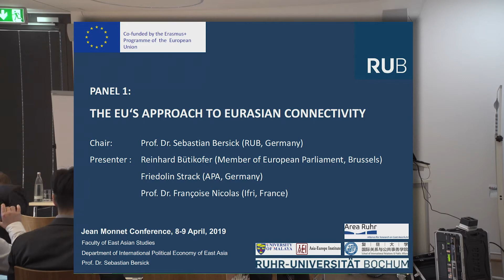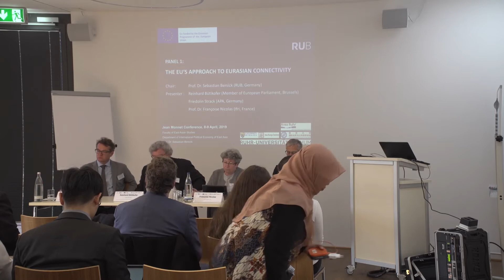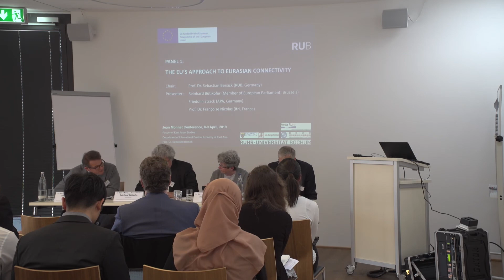Conference on EU-Asia Relations_Panel 1: The EU´s Approach to Eurasian Connectivity. RUB.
IPEEA, the Department of International Political Economy of East Asia at Ruhr-Universität Bochum (RUB) organised a Conference called "Asia, Europe and the Quest for Connectivity: Interests and Strategies in a Changing Global Environment", on April 8th and 9th, 2019, at Ruhr-University Bochum.

This workshop was part of the Jean Monnet Chair “The International Political Economy of EU-Asia Relations” (IPEEAR) hosted by Prof. Dr. Bersick, 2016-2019, Head of Department, International Political Economy of East Asia, Faculty of East Asian Studies, Ruhr-Universität Bochum.

Panel 1: The EU's Approach to Eurasian Connectivity

Chair: PROF. DR. SEBASTIAN BERSICK (RUB)

Presenter 1: REINHARD BÜTIKOFER, Member of the European Parliament, Brussels

Presenter 2: FRIEDOLIN STRACK, Managing Director and Coordinator of the Asia-Pacific Committee
of German Business (APA), Berlin

Presenter 3: PROF. DR. FRANÇOISE NICOLAS, Senior Research Fellow and Director, Center for Asian
Studies, Ifri, Pari

0:00 – 1:49           – Opening words by Prof. Sebastian Bersick
1:50 – 17:02         – Presentation by Reinhard Bütikofer
17:03 – 39:02       – Presentation by Friedolin Strack
39:03 – 1:01:03    – Presentation by Prof. Dr. Françoise Nicolas
1:01:03 – 1:29:49 – Discussion
1:29:50 – 1:33:38 – Summary and conclusion by Prof. Sebastian Bersick

This research activity is conducted with the European Commission support under the programme Erasmus+ Programme, Jean Monnet Actions. “The European Commission support for the production of this activity does not constitute endorsement of the contents which reflects the views only of the
authors, and the Commission cannot be held responsible for any use which may be made of the information contained therein.”